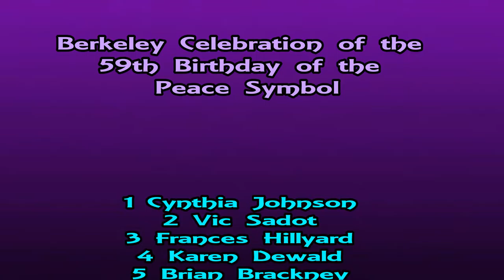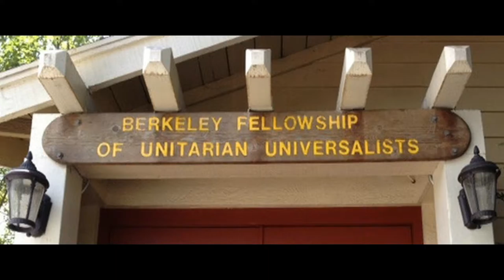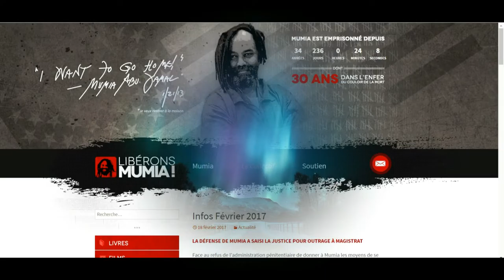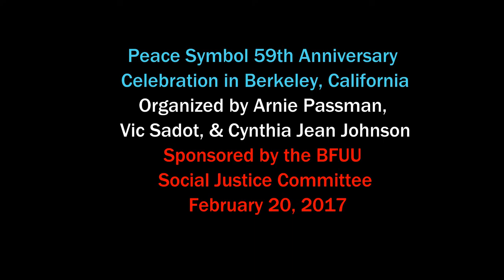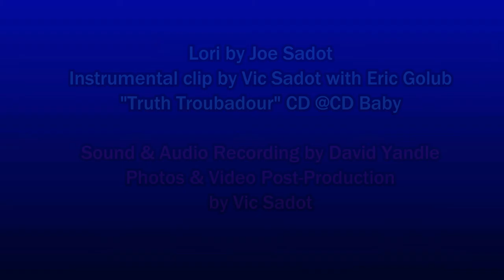Mumia Is A Mountain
Mumia Is A Mountain is a poem by Frances L. Hillyard that was presented on February 20, 2017 in Fellowship Hall, the home of the Berkeley Fellowship of Unitarian Universalists.

Frances was one of the poets, singer-songwriters, and speakers who responded to the call of poet Arnie Passman and the BFUU Social Justice Committee to commemorate the 59th birthday of the Peace Symbol. This is a one poem clip from the four poem session presented by Frances Hillyard to the small audience that attended on that rainy day in Berkeley. Her four poem session video is extracted from a 58 minute Public Access HD TV Creative Commons video named “Berkeley Celebrates the 59th Birthday of the Peace Symbol”, which is available for use on local Cable TV programming.

It marked the 59th Anniversary of the origins of the Peace Symbol. Born out of fear of nuclear mass destruction, it has become an essential part of our Peace Movement. Gerald Herbert Holten created the Peace Symbol using the navy semaphore signals on February 21, 1958 in support of the "Campaign for Nuclear Disarmament". Holten had been a conscientious objector during World War II. He was a graduate of the Royal College of Art.

Mumia Abu Jamal was convicted and sentenced to death in 1982 for the 1981 murder of Philadelphia police officer Daniel Faulkner. After numerous appeals, his sentence was commuted in 2001 to life imprisonment without parole.

Frances Hillyard is an elder at the BFUU. She has been researching, writing, and participating in activist events on behalf of Mumia Abu Jamal for many years. She considers the journalist to have been framed for the murder of Philadelphia Police Officer Daniel Faulkner, and to be a political prison due to his great abilities to articulate all matters of Black Liberation from an oppressive system based on mass incarceration, propaganda disinformation, and suppression and murder for those who resist the crushing of the spirit of the people to be free.

The Mural was found at a MARCH 13, 2014 post by Free Speech Radio News titled “Mumia Abu Jamal: Closed Schools” featuring Prison Radio audio of Mumia speaking.
Photo of Mumia Mural poste credit by Free Speech Radio News: Photo via Flickr user Dubnars’ photostream. Audio via prisonradio.org.

For more information on the Berkeley Fellowship of Unitarian Universalists,